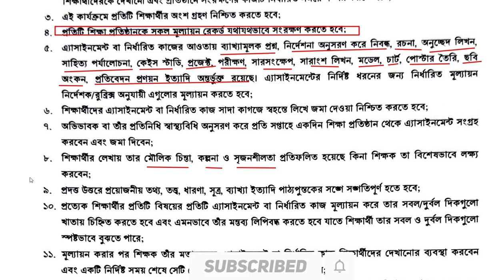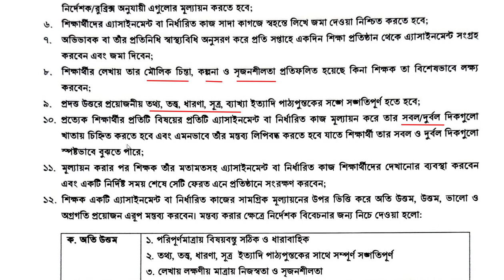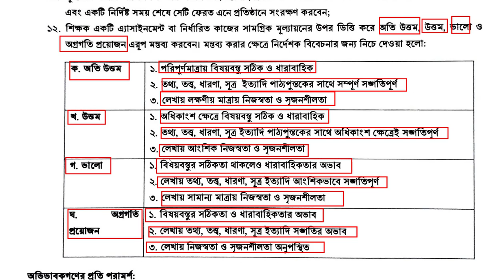যেভাবে অ্যাসাইনমেন্টের খাতা মূল্যায়ন করা হবে || How to check Assignment-2021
Bangla